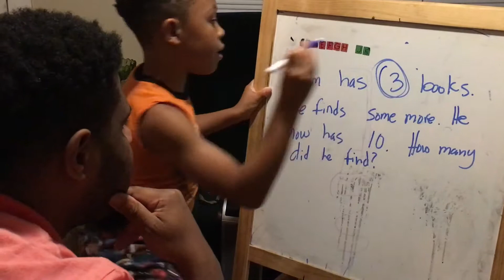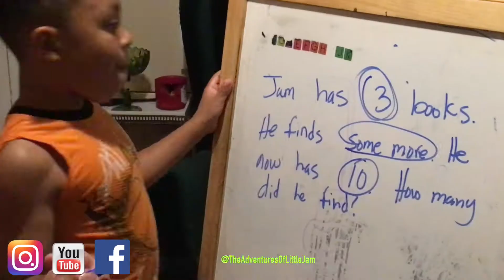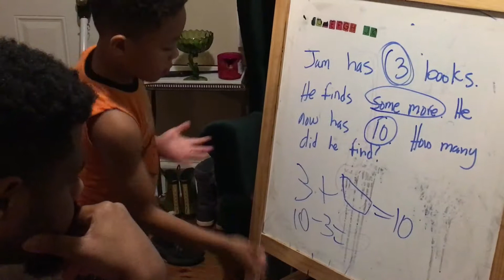Knocking Out A Math Problem CAN YOU DO THIS MATH PROBLEM?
Me and my dad knocking out a word problem. What answer did you get?